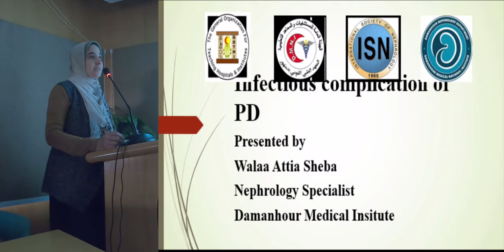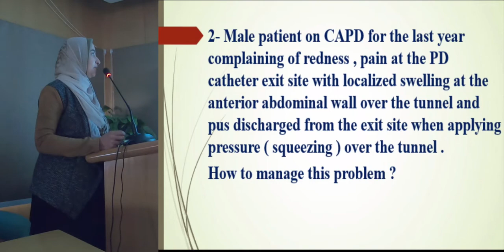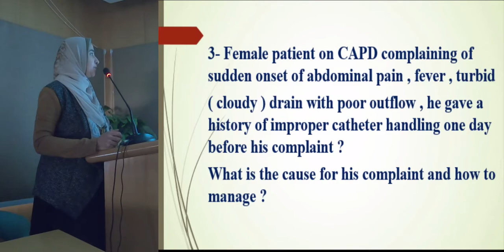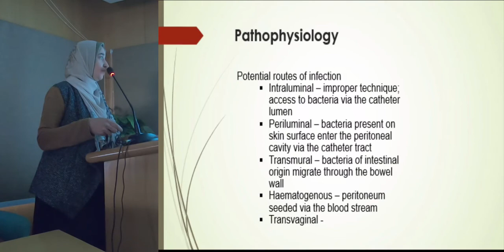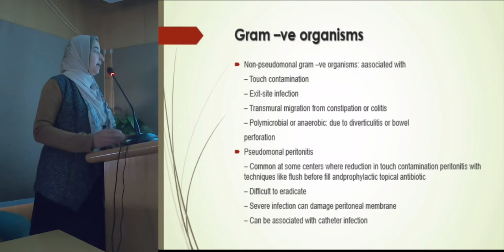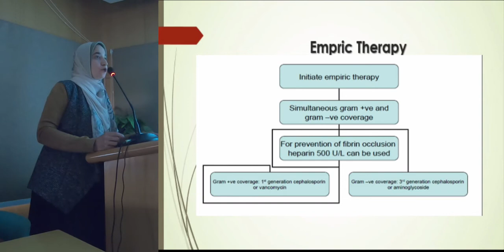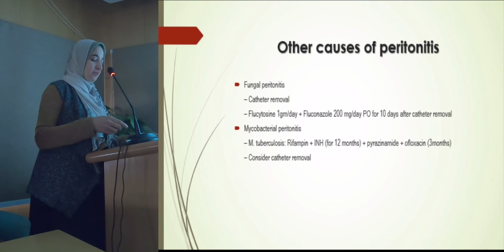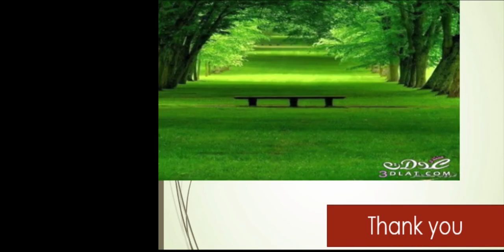Infectious complications of peritoneal Dialysis by: Dr. Walaa Atya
This lecture was presented in Damanhour Peritoneal dialysis workshop